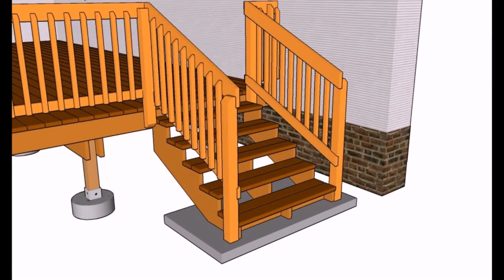Deck Railing Ideas Youtube (see description)